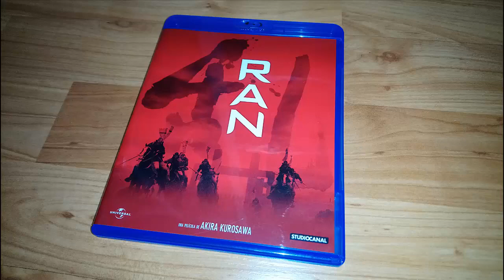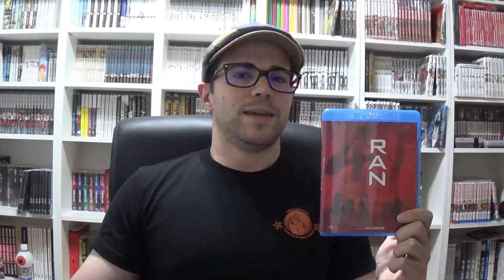KurosawaThon #6 - RAN - Crítica de cine - Mustangcillo